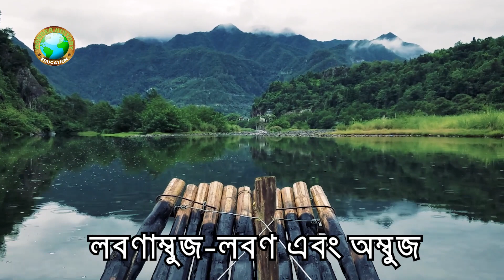সুন্দরবন | Sundarban | WONDER HISTORY-2020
Title :সুন্দরবন | Sundarban-WONDER HISTORY

About To This Video :বঙ্গোপসাগর উপকূলবর্তী অঞ্চলে অবস্থিত পৃথিবীর এক প্রাকৃতিক বিষ্ময় সুন্দরবন। বঙ্গোপসাগর উপকূলবর্তী অঞ্চলে অবস্থিত এই বন অতীতে "সমুদ্র বন" হিসেবেও পরিচিত ছিল।  সরকারি হিসেব মতে সুন্দরবনের আয়তন প্রায় ১০ হাজার বর্গ কিলোমিটার বলা হলেও, বর্তমানে বনের আয়তন তারচেয়ে অনেক কম।  বিস্তুৃত এই বনভূমিটি বাংলাদেশ ও ভারত দুটি দেশের মধ্যে অবস্থিত।  সুন্দরবনের অনন্য জীববৈচিত্রের প্রধান আকর্ষণ হল রয়েল বেঙ্গল টাইগার।  বিগত দুইশ বছরে সুন্দরবনের আয়তন কমে গেছে প্রায় অর্ধেক।  এভাবে চলতে থাকলে আগামী একশ বছরের মধ্যে এই বন সম্পূর্ণ বিলুপ্ত হয়ে যাবে।  ১৯৯৭ সালে ইউনেস্কো সুন্দরবন কে বিশ্ব ঐতিহ্য হিসেবে ঘোষণা করে।

পৃথিবীর সবচেয়ে বড় ম্যানগ্রোভ বনাঞ্চল সুন্দরবন সম্পর্কে জানব WONDER HISTORY র এই পর্বে।

জানা ও অজানা বিশ্ব-এর বিভিন্ন ইতিহাস :

আমার এই চ্যানেল-এ প্রতি রবিবার একটি করে ভিডিও আপলোড করা হয়। অনুগ্রহ করে চ্যানেল-এ নতুন হলে সাবস্ক্রাইব করবেন।যদি ভিডিও গুলো দেখে কিছু তথ্য জানতে পারেন তাহলে ভিডিও টি অবশ্যই লাইক করবেন।আর কমেন্ট এ জানাবেন ভিডিওটি কেমন লাগল।যারা ইতিমধ্যে চ্যানেল সাবস্ক্রাইব করেছেন তাদের অসংখ্য ধন্যবাদ।